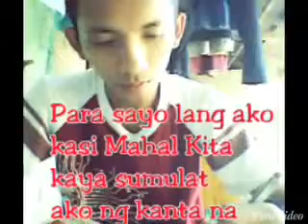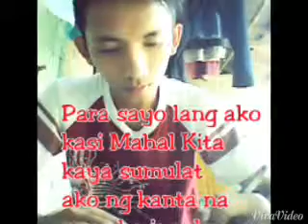Mafia Music-SALAMAT SAYO by: Jerson ft. Yataki